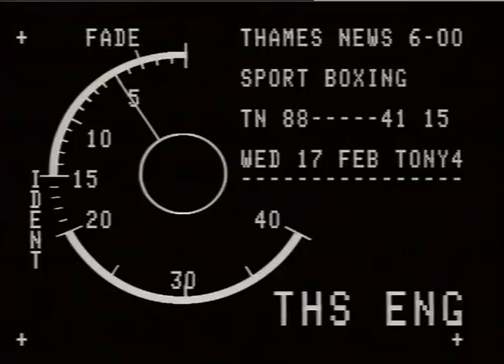SPORT : TENNIS : Jeremy BATES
SPORT : TENNIS : Jeremy BATES_x000D_
THAMES NEWS 23.11.88 SPORT TENNIS - JEREMY BATES BEAT GARY HEN